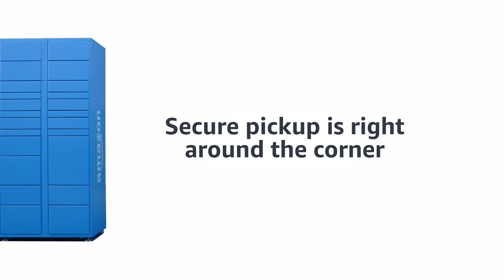Amazon parcel pickup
Amazon parcel pickup: Convenient, secure, flexible.